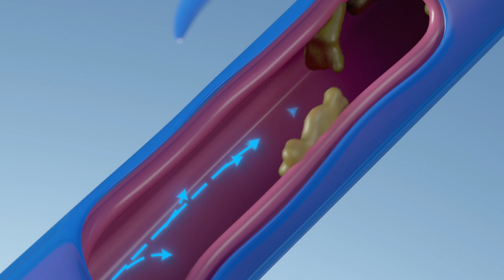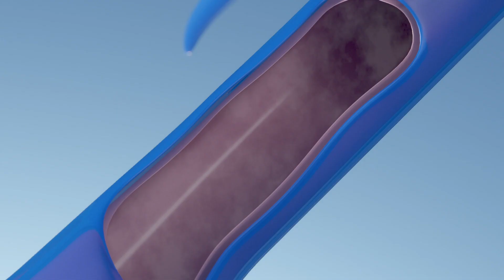AirFeel: la nuova ginnastica respiratoria.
AirFeel è l'innovativo dispositivo medico Flaem per la fisioterapia respiratoria.
Portatile, ergonomico ed estremamente leggero, AirFeel è uno strumento che permette, attraverso la ginnastica respiratoria, di liberare le vie aeree del paziente. Il posizionamento della ghiera consente di optare tra due distinte tipologie di utilizzo: OPEP e PEP.

IMPORTANTE: i contenuti presenti nel video contengono informazioni rivolte esclusivamente agli operatori sanitari, in quanto si riferiscono a prodotti rientranti nella categoria dei dispositivi medici che richiedono l’impiego o l’intervento da parte di professionisti del settore medico-sanitario.